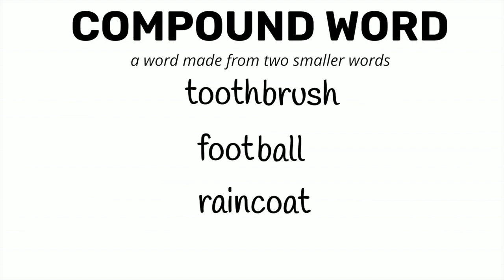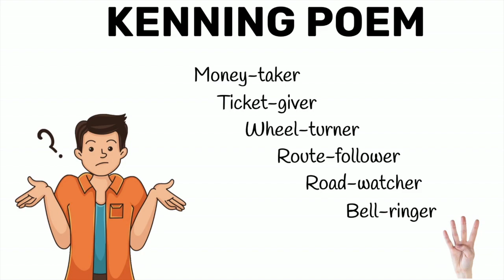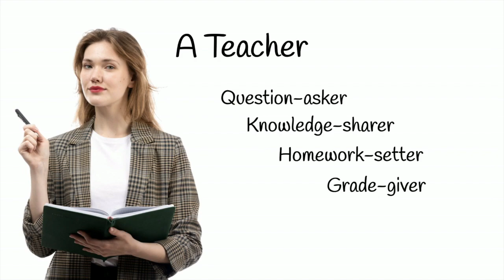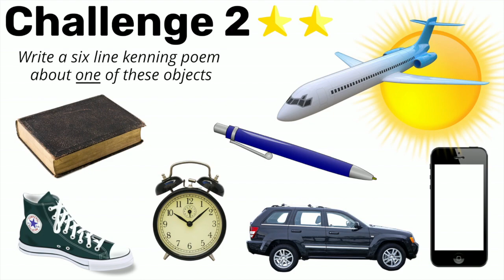Having fun with KENNING POEMS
My videos are aimed at young writers, teachers, tutors and parents. This latest series of tutorials focuses on POETRY.

Poetry encourages writers to have FUN with words. It serves as a catalyst, sparking a deep-seated love for language. For reluctant writers, poems provide a gateway, a path to unlock their creativity.

The easiest way to write a poem is to look at an example that you like and copy its structure and rhythm. This is what I have done here. I present and explain some exemplar poems that I know you're going to love. I then challenge you to have a go at writing one yourself!

In this tutorial, we focus on KENNING POEMS. If you're new to the art of kennings, prepare to be astonished by their ability to paint vivid pictures with words—an invaluable tool for honing your figurative language skills. Embrace the journey and revel in the beauty of words. Enjoy!